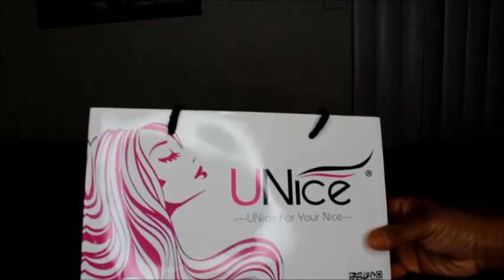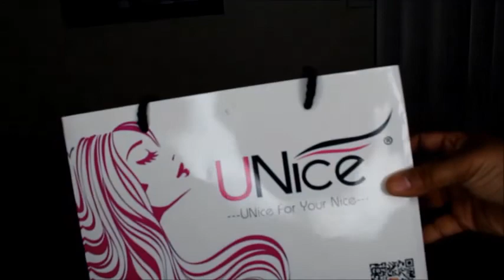How to Bleach knots on Frontal| Easy Steps | Hair Review feat. UNICE INDIAN BODY WAVE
I am not a professional just watched and researched a lot of videos on how to do it. I get so many compliments and questions on my hair. So decided to record myself through the process.

FACEBOOK Terria Lewis(new page)
SNAPCHAT sweettea0188(Terria Lewis)